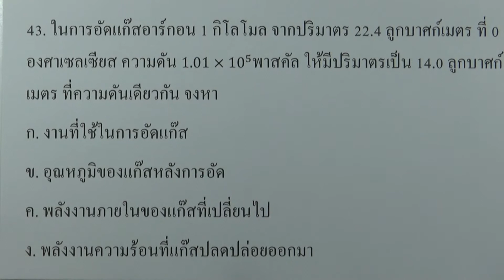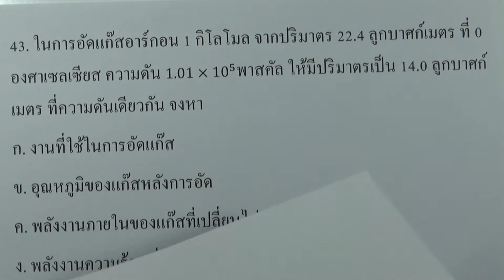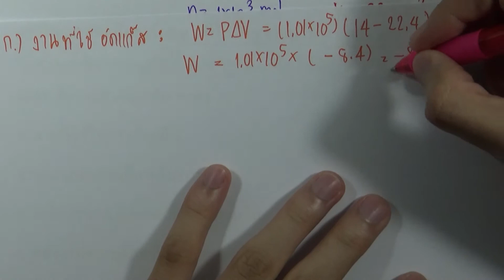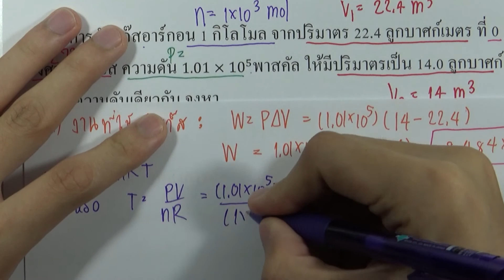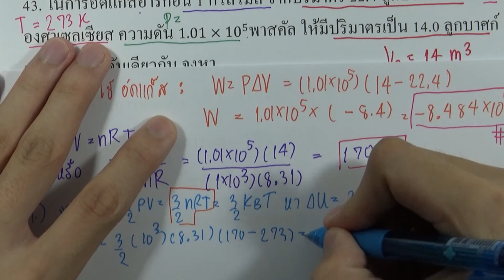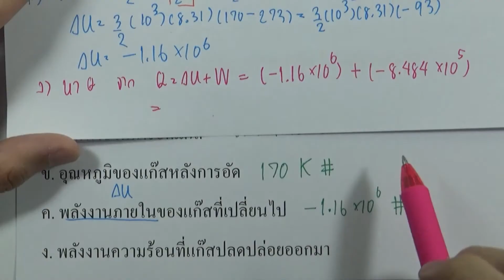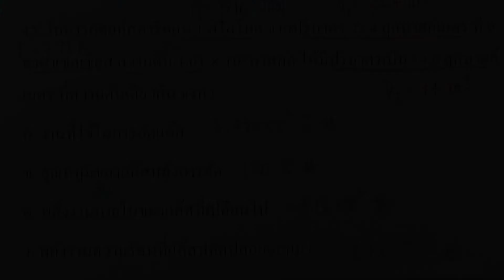แบบฝึกหัด ความร้อนและทฤษฎีจลน์ของแก๊ส ข้อ43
บท : ความร้อนและทฤษฎีจลน์ของแก๊ส